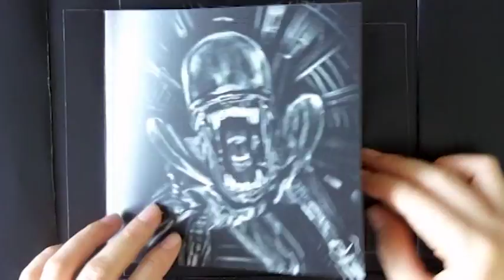Yaratık: Covenant | Flipbook | 12 Mayıs 2017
Ridley Scott'ın yönetmenliğini yaptığı Yaratık: Covenant filmi için son 2 gün!
Flip book animation by @saggyarmpit